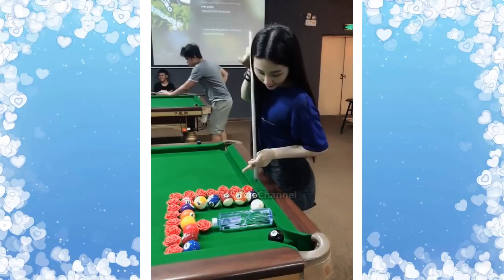Đừng Có Ai Rủ Cô Nàng Này Đánh BIDA Lỗ Nhé Nếu Không Muốn Nhận Cái Kết Đắng, Top Pool Trick Shots #3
thánh ăn trung quốc,thánh ăn,eating show
thánh ăn chua,
thánh ăn mì cay,
thánh ăn hải sản,
thánh ăn mì,
thánh ăn ớt,
thánh ăn tivi,
thánh ăn gà rán kfc,
thánh ăn asmr,
thánh ăn anime,
thánh ăn anh,
thánh ăn arms,
thánh ăn an giang,
thánh ăn atiso,
thánh ăn anh gấu,
thánh ăn anh mập,
thánh ăn ăn,
thánh ăn ăn mì cay,
thánh ăn ăn phô mai,
thánh ăn ăn xúc xích,
thánh ăn ăn mì,
thánh ăn ăn tôm hùm,
thánh ăn ăn kem,
thánh ăn ăn mì tương đen,
thánh ăn ăn cay,
thánh ăn ăn ốc,
thánh ăn tv ăn,
thánh ăn âm thanh,
thánh ăn thu âm,
thánh ăn ghi âm,
thánh ăn có âm thanh,
thánh ăn bánh,
thánh ăn bánh kem,
thánh ăn bánh mì,
thánh ăn bạch tuộc cay,
thánh ăn bậy bạ,
thánh ăn bẩn,
thánh ăn bánh kẹo,
thánh ăn bánh ngọt,
thánh ăn bánh bao,
thánh ăn cơm,
thánh ăn cua,
thánh ăn công sở tập 1,
thánh ăn cá hồi,
thánh ăn cá sống,
thánh ăn cơ sở,
thánh ăn c,
thánh ăn dưa hấu,
thánh ăn dâu,
thánh ăn dưa,
thánh ăn dơ,
thánh ăn dou dou,
thánh ăn dân tộc,
thánh ăn duo duo,
thánh ăn đa đa,
thánh ăn dưa chuột,
thánh ăn dưa hấu nhanh nhất,
thánh ăn đầu heo,
thánh ăn đồ chơi,
thánh ăn đồ cay,
thánh ăn đuông dừa,
thánh ăn đồ ngọt,
thánh ăn đồ nướng,
thánh ăn đồ chiên,
thánh ăn đồ ăn,
thánh ăn đ,
sin e thánh ăn,
thánh ăn gà,
thánh ăn gà rán,
thánh ăn gà cay,
thánh ăn gấu,
thánh ăn gà luộc,
thánh ăn gà nướng,
thánh ăn giòn,
thánh ăn gian,
thánh ăn ghẹ,
thánh ăn goku,
thánh ăn gì,
thánh ăn hàn quốc ăn mì,
thánh ăn hàn quốc ăn gà,
thánh ăn hàn quốc hát,
thánh ăn hàn quốc ăn mì tương đen,
thánh ăn hải sản cay,
thánh ăn hàn quốc ăn bánh kem,
thánh ăn hàn quốc ăn mật ong,
thánh ăn h,
thánh ăn idol,
thánh ăn tv iron steak,
thánh ăn kẹo,
thánh ăn kem,
thánh ăn kim chi,
thánh ăn kẹo hồ lô,
thánh ăn ké,
thánh ăn kem socola,
thánh ăn kẹo cứng,
thánh ăn kfc,
thánh ăn kimbap,
thánh ăn kim châm,
thánh ăn lẩu,
thánh ăn lu,
thánh ăn lạnh,
thánh ăn lẩu ớt,
thánh ăn lẩu cay,
thánh ăn lòng lợn,
thánh ăn lào,
thánh ăn lá,
thánh ăn lẩu kim chi,
thánh ăn linh tinh,
thánh ăn công sở l,
thánh ăn mì cay hàn quốc,
thánh ăn mực,
thánh ăn mực sống,
thánh ăn mochi,
thánh ăn mỹ,
thánh ăn mì tôm,
thánh ăn m,
thánh ăn nhiều,
thánh ăn nhật,
thánh ăn nhanh,
thánh ăn nha đam,
thánh ăn ngọt,
thánh ăn nấm,
thánh ăn ngon,
thánh ăn nước ngoài,
thánh ăn nữ hàn quốc,
thánh ăn n,
thánh ăn ot,
thánh ăn ốc,
thánh ăn oreo,
thánh ăn ớt cay,
thánh ăn ổi,
thánh ăn ot khong lo,
thánh ăn oogui,
thánh ăn oh ngon,
các thánh ăn ot,
thánh ăn mukbang ăn mật ong,
thánh ăn ông,
thánh ăn ô mai,
thánh ăn công sở nấu lẩu,
thánh ăn ơt,
thánh ăn ớt chuông,
thánh ăn ớt siêu cay,
thánh ăn ớt ở việt nam,
thánh ăn ớt hiểm,
thánh ăn ớt ở trung quốc,
thánh ăn ớt nhiều nhất thế giới,
thánh ăn ớt ở huế,
thánh ăn phô mai,
thánh ăn phở,
thánh ăn pizza,
thánh ăn phở hùng,
thánh ăn phở việt nam,
thánh ăn phô mai tươi,
thánh ăn phô mai viên,
thánh ăn phô mai hàn quốc,
thánh ăn park,
thánh ăn phấn,
thánh ăn quỳnh,
thánh ăn quả,
thánh ăn quỵt,
thánh ăn qua sa bi,
thánh ăn quỳnh trần,
thánh ăn quỳnh anh,
thánh ăn quả ớt,
thánh ăn quán,
thánh ăn cay miệng,
thánh ăn quảng cáo,
thánh ăn hàn q,
thánh ăn tv q&a,
thánh ăn rong biển,
thánh ăn rắn,
thánh ăn ramen,
thánh ăn rau câu,
thánh ăn rose,
thánh ăn rồi,
thánh ăn rơ,
thánh ăn rong,
thánh ăn rong nho biển,
thánh ăn sống,
thánh ăn siêu cay,
thánh ăn sầu riêng,
thánh ăn sườn,
thánh ăn slime,
thánh ăn subin,
thánh ăn son,
thánh ăn sò,
thánh ăn son môi,
thánh ăn sushi,
thánh ăn công s,
thánh ăn thịt,
thánh ăn uống,
thánh ăn uống nước,
thánh ăn uống trung quốc,
thánh ăn uống hàn quốc,
thánh ăn usa,
thánh ăn uống việt nam,
thánh ăn uống sữa,
thánh ăn uống trà sữa,
những thánh ăn uống,
thánh ăn tv uống trà sữa,
thánh ăn ướt,
thánh ăn cua ướp nước tương,
thánh ăn bánh ướt,
thánh ăn trung quôcs,
thanhan.vn,
thánh ăn vặt,
thánh ăn văn phòng,
thánh ăn vlog,
thánh ăn vietsub,
thánh ăn vlogs,
thánh ăn vịt quay,
thánh ăn vương đa đa,
thánh ăn việt,
thánh ăn công sở v,
thánh ăn xúc xích,
thánh ăn xúc xích khổng lồ,
thánh ăn xoài chua,
thánh ăn xúc xích hàn quốc,
thánh ăn xúc xích cay,
thánh ăn xoài thái lan,
thánh ăn xoài lắc,
thánh ăn xoài non thái lan,
xem thánh ăn,
xem thánh ăn cay,
xem thánh ăn trung quốc,
xem thánh ăn tv,
xem thánh ăn ớt,
xem thánh ăn mì,
xem thánh ăn chua,
xem thánh ăn tivi,
xem thánh ăn tôm hùm,
xem thánh ăn đầu trọc,
thánh ăn youtube,
thánh ăn yang soo bin ăn hải sản,
thánh ăn yu duo duo,
thánh ăn yang soo bin,
y trang thánh ăn công sở,
thánh ăn tv mi y,
thánh ăn hàn quốc y,
thánh ăn mi y,
thánh ăn 10kg cơm,
thánh ăn 100 đĩa sushi,
thánh ăn 10kg thịt,
thánh ăn 100 quả ớt,
thánh ăn 10 gói mì,
thánh ăn 100 cây xúc xích,
thánh ăn 100 quả trứng,
thánh ăn 100 gói mì,
thánh ăn 10000 calo,
thánh ăn 12000 calo,
thánh ăn 2019,
thánh ăn 2 thằng nhỏ,
thánh ăn 20000 calo,
2 thánh ăn,
thánh ăn tv 2 giờ sáng,
thánh ăn cay 2019,